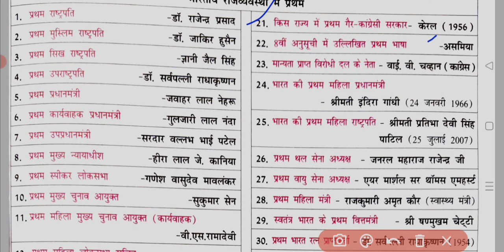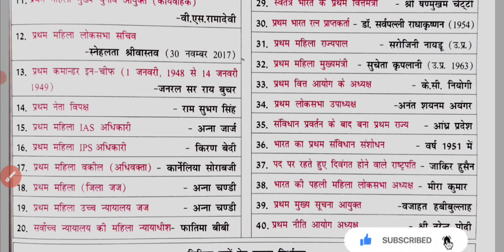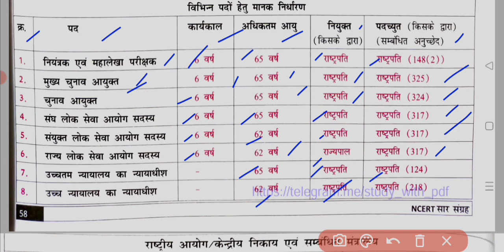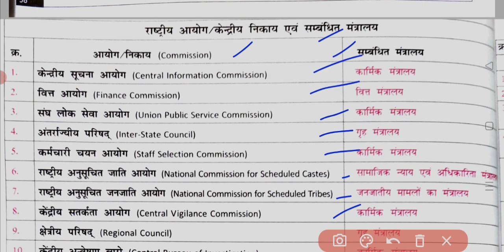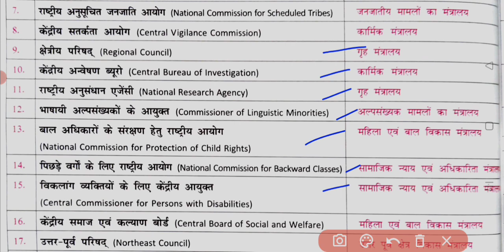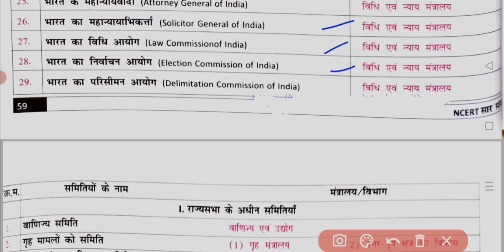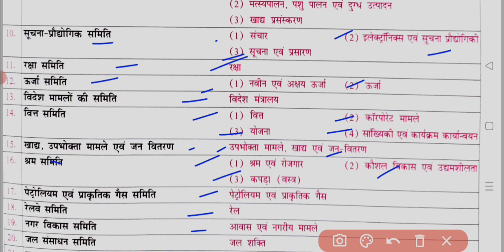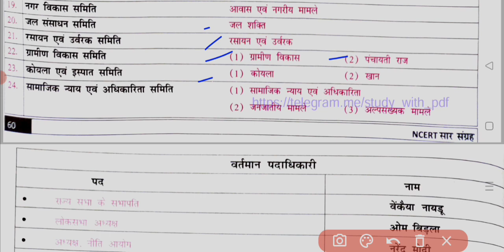NCERT सार संग्रह भाग 26 || Indian Polity || Complete ncert in hindi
NCERT सार संग्रह  भाग 24 || Indian Polity

NCERT सार संग्रह Ncert saar sangrah
sangrah India Polity | Complete ncert in hindi
Ncert saar sangrah,supreme court
NCERT Class 6-12 Indian polity,
ncert saar polity in hindi,
ncert all subject in hindi,
ncert saar in hindi,
complete ncert class 6-12,
CGL,CPO, CHSL ,MTS,GD || RAILWAY/ARMY/NAVY
CISF/SSB/ALL ONE DAY EXAM I| DELHI POLICE ||
HARYANA POLICE || Bihar police
BPSC, UPSC, PCS, etc